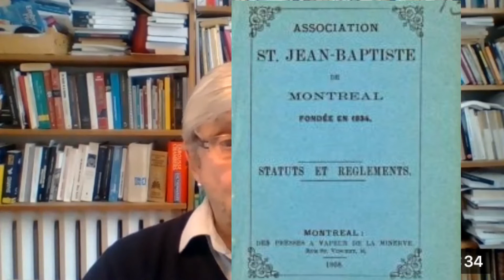2e conférence- Préserver l'unité de la nation: 1843-1867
Dans cette conférence j'analyse les premières années de fonctionnement de la SSJB-M et sa volonté de résistance aux divisions induites par l'adoption de l'Acte d'union. J'examine aussi les débats entourant la constitution de 1867